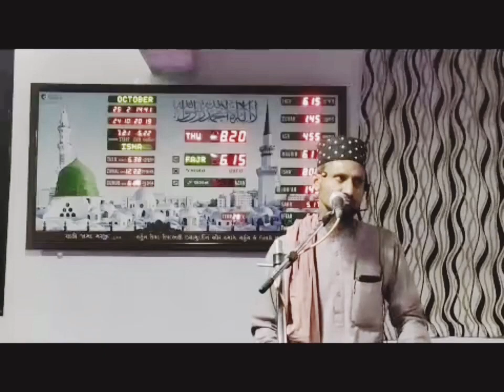Khatib o Imam Shahi Jama Masjid TND | Hazrat Sayyed Abid ali Baba Qadri | Sirat e Mustafa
સીરતે મુસ્તફા રોઝ નમાઝે ઈશા બાદ શાહી જામા મસ્જીદમાં ૧૫-૨૦ મિનીટ બયાન કરવામાં આવે છે. તમામ મુસ્લિમ બીરાદરોને નમાઝે ઈશા અને સીરતે મુસ્તફામાં આવવાની અપીલ.